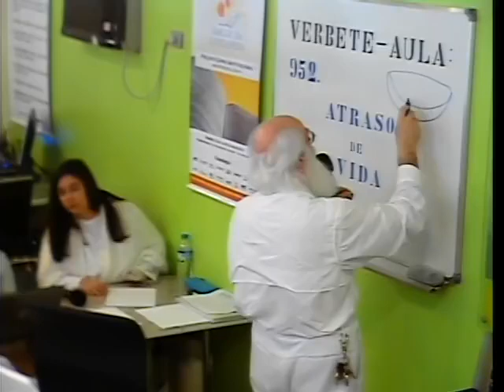Waldo Vieira - Tertúlia 952 - Atraso de vida (Etologia)